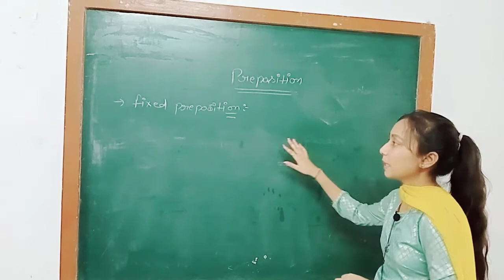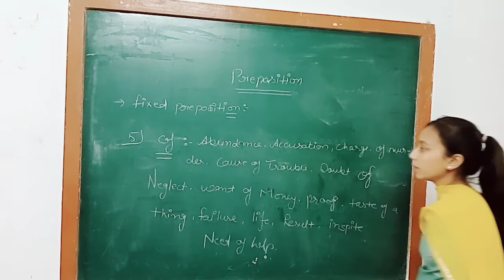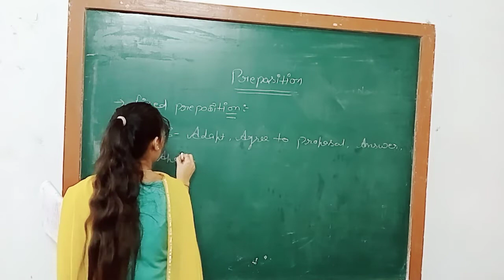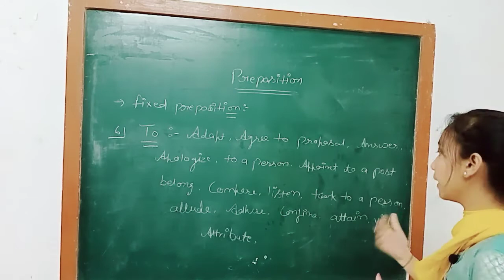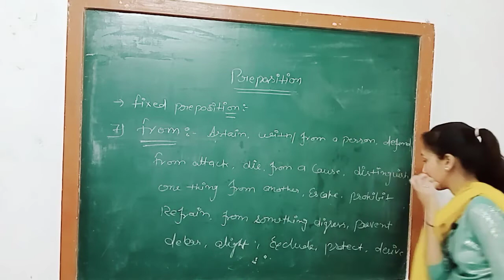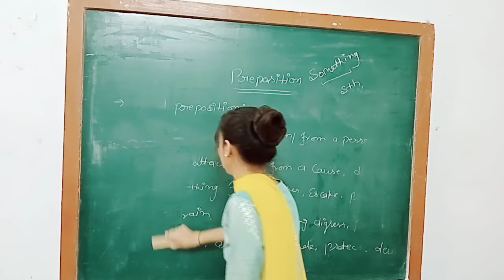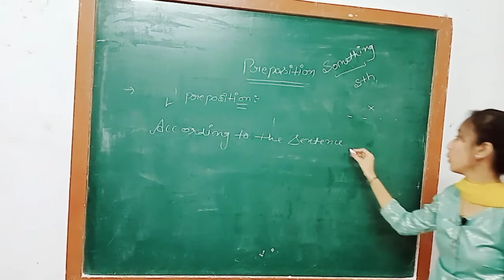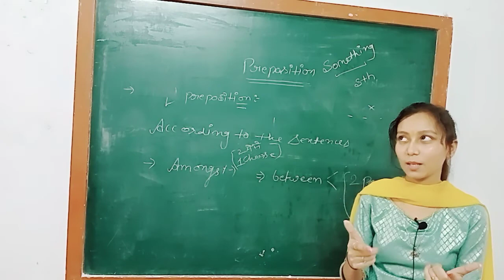Preposition | Preposition in Hindi/Trick/English Grammar/BY PRIYANKA MAM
✔️ Class: 4 To 8
✔️ Subject: English Grammar
✔️ Chapter:  Prepositions
✔️ Topic Name:  Prepositions Introduction and Types of Prepositions